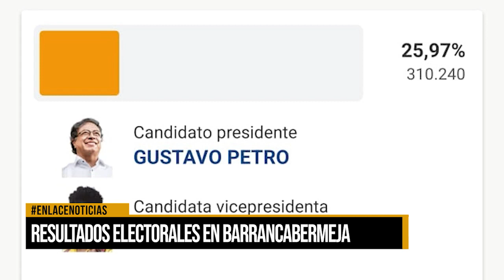Resultados electorales en Barrancabermeja